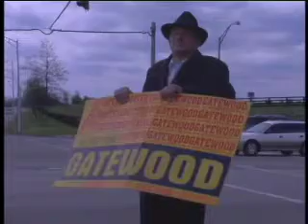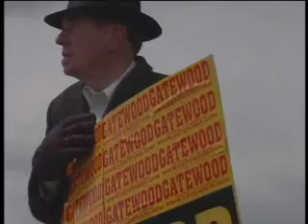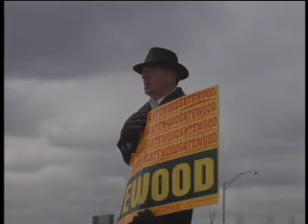The Gatewood Movie (1 of 10)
The feature film about Gatewood Galbraith is available in full for the first time on YouTube! To see a better quality version, check out the IMDb.com page for "The Gatewood Movie" I should have that footage up and working soon.

Also, be sure to see my other Gatewood Galbraith videos. The J.G.M. Davi Channel is the Internet's premiere location for Gatewood video footage and Kentucky politics.

Well, enjoy the movie!